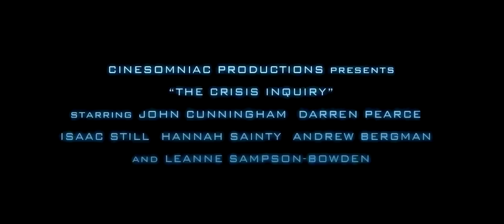The Crisis Inquiry - Teaser Trailer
Cinesomniac Productions presents 'The Crisis Inquiry' - A Short Film by James Seymon & Unal Yucel.

Synopsis: When a Volcanic Eruption destroys the Expansion Project's Island of Technology, the clean energy company believed to be responsible must prove their innocence or face the overwhelming consequences.

Official Teaser Trailer. Shot on RED Epic. Visual Effects rendered with Blender Cycles (2.63) and composited in Adobe After Effects CS5.